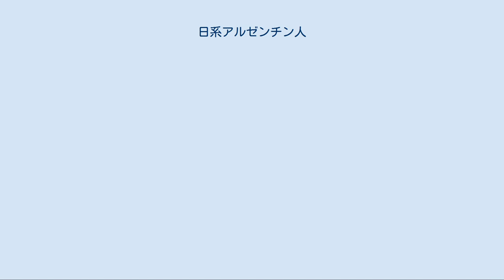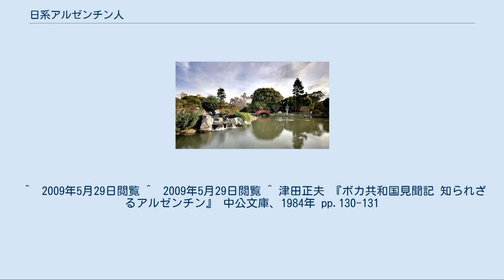日系アルゼンチン人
日本・アルゼンチン関係
日系アルゼンチン人（にっけいアルゼンチンじん、スペイン語: nipo-argentino）とは日本にルーツを持つアルゼンチンの市民である。
 ブエノスアイレス日本庭園 現在のアルゼンチンの地に足を踏み入れた日本人で、最も古く記録されているのは、1597年に奴隷であることを不服として訴訟を起こし、解放を勝ち取ったフランシスコ・ハポンである。
 19世紀になると本格的な日本人の海外移民が始まり、1886年には牧野金蔵が日本人として最初にアルゼンチンに移住し日系アルゼンチン人の第1号となった。
その後、伊藤清蔵が約8000haの「富士牧場」を経営した。
20世紀にブラジル移民が解禁され、1908年に日本からブラジルに向けて移民船の笠戸丸が出港した際には780人の日本人の内160人がブラジルのサントスに着く前にブエノスアイレスで下船した。
第二次世界大戦が始まるまでに、ブラジルやペルーやパラグアイといった他の南米諸国から少なくない数の日系人がより良い生活を求めてアルゼンチンに再移住した。
同国での日系人はブエノスアイレスやその近郊で工場労働者や港湾労働者として働いた他、花卉栽培や洗濯業に従事し、地方で農業に従事する人もいた。
戦前の日系人の多くは沖縄県や鹿児島県の出身だった。
 第二次世界大戦が始まった後、1943年に政権を握った統一将校団（GOU）の軍事政権は親枢軸政治と絶対中立を標榜しており、連合国との協調を重視した他のラテンアメリカ諸国よりも弾圧が少なかったことに加え、当時労働大臣となり労働者階級に大きな支持基盤を築いたフアン・ペロン将軍が親枢軸志向と親日的な傾向から日系人を重用したこともあり、日本語教育や日系人の集会の禁止といった措置は採られたものの、アルゼンチンは1000を超える日系人人口を擁する国としてはほぼ唯一の財産没収やアメリカ合衆国の強制収容所への追放（日系人の強制収容）などの大規模な弾圧を行わない国となった。
 第二次世界大戦後、日本政府とアルゼンチン政府の協定により、100人規模の移民が続いた。
1959年にはメソポタミア地方のミシオネス州に、1962年にはクージョ地方に位置するメンドーサ州に移住地が設置された。
戦前、戦後を通じて移民の出身地としては沖縄県が多く全体の約7～8割に及ぶ。
 1950年代になるとアルゼンチンが政治不安により、かつての先進国の一角としての立場を失い、一方で日本の急速な経済成長やバブル景気による労働力不足の影響も合わさり、1990年の日本の入国管理法の改正以降、日系アルゼンチン人が少なからず日本に「デカセギ」（es:Dekasegi）や逆移住を行い、日系コミュニティの空洞化現象が危惧・指摘されている。
 三世以降の日系人の多くは日本語を理解せず、スペイン語が主要言語となっている。
 ^  2009年5月29日閲覧 ^  2009年5月29日閲覧 ^ 津田正夫 『ボカ共和国見聞記 知られざるアルゼンチン』 中公文庫、1984年 pp.130-131